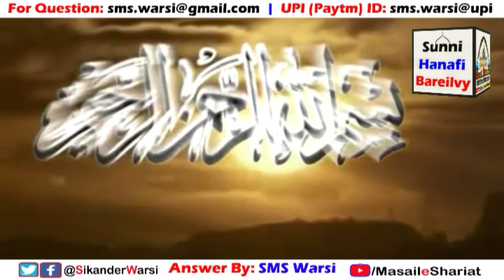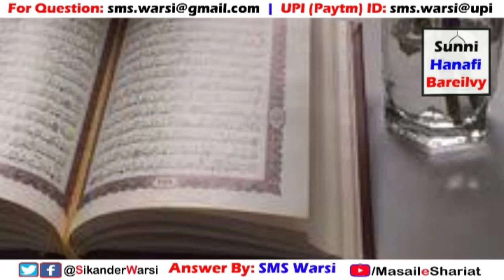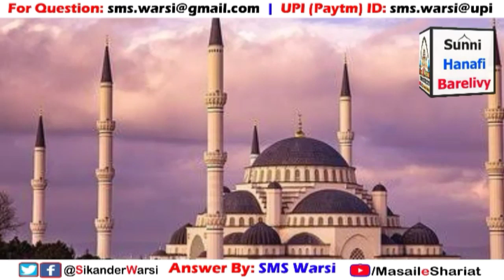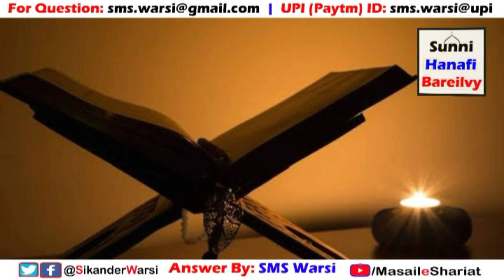Chhup Kar Namaz Ada Karna Kaisa | Be Wajah Namaz Tor Dena Gunah Hai | How to Perform Namaz in Office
(NEWS & Update) 📰 📅⏰
Aane Wali Videos & Live Timing Dekhen

office me namaz na padhne de to
aisi jagah kam karna jaha namaz ki ijazat na de
namaz shuru karke torna kaisa
be wajah namaz qaza karna kaisa
office me namaz par rok ho to kya kare
boss se chhi par namaz padna kaisa
kisi ke dar se namaz tod dena kaisa
sikander warsi about office me namaz